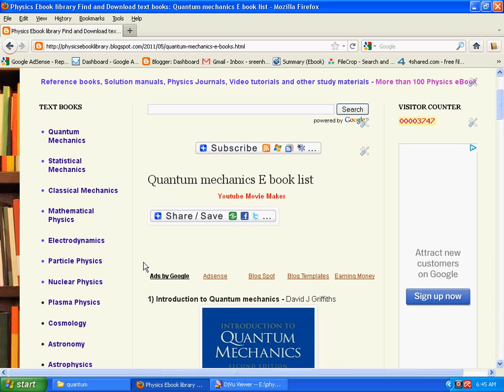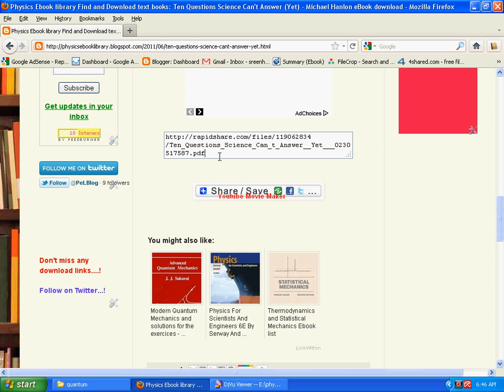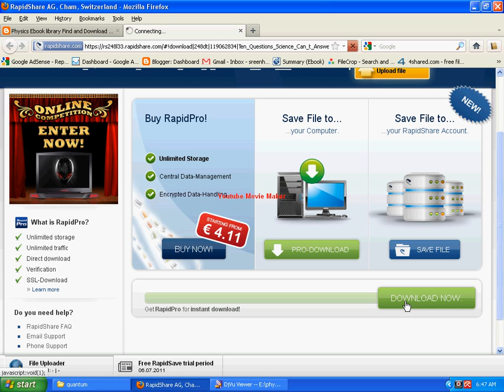Download free physics eBooks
Download free physics eBooks - Textbooks, solution manuals, reference books, popular science eBooks,sci-fi eBooks,Video tutorials and more...!

This blog is very useful for Graduate students and everyone who loves Physics

Check it out and tell your friends...!